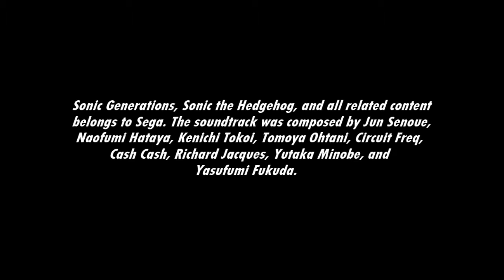[Music] Sonic Generations - Color Power ~Pink Spike~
SPIKE!